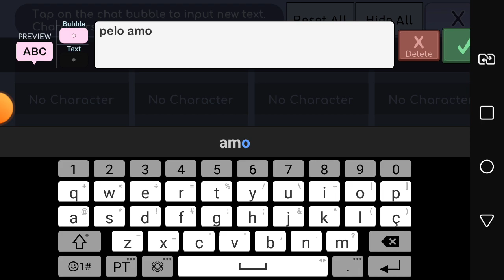Enid Sinclair grossa com a wen por 24hrs ( não e minha ideia)